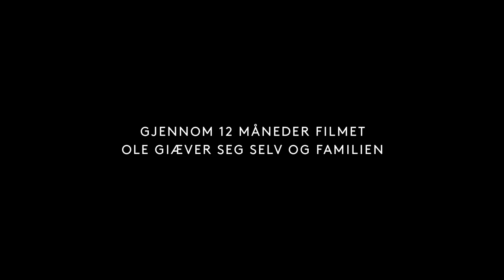Fra balkongen | Trailer | Mer Film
En humoristisk og rørende film om det lille livet i det store universet - fra regissøren av MOT NATUREN.  På kino fra 30. juni.

FRA BALKONGEN
En film av Ole Giæver

Ny film. God film. Se Mer Film.